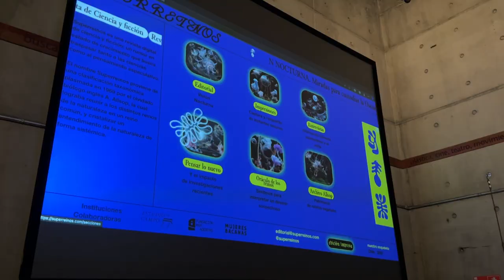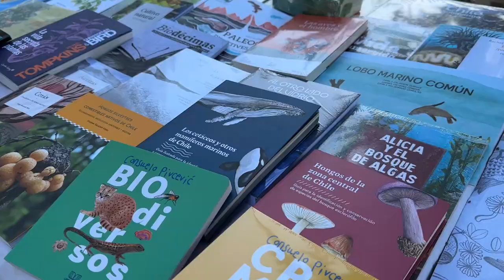Poligonal 4: Nuevas narravitas para la regeneración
Este sábado 14 llevamos adelante la cuarta versión de Polignal, encuentro de diálogos transdisciplinarios organizado por Fundación Mar Adentro que invita a creadores y científicos a conversar sobre la naturaleza, el cambio climático y la crisis socioecológica.

La versión Nº4 se llevó a cabo en el MIM, para hablar sobre nuevas narrativas para la regeneración: un encuentro sensorial y creativo que nos invita a imaginar futuros en torno al cielo y el suelo, a conocer una nueva revista digital de ciencia y ficción, así como vivir una experiencia artístico-sensorial.

Artistas, biólogos y escritores se unen en esta actividad para reflexionar en torno a las siguientes preguntas: ¿Cómo nuevos relatos cambian paradigmas de pensamiento y acción? ¿Cómo acciones concretas modifican las historias que contamos? Poligonal Nº4, busca transmitir la relevancia de la transdisciplina en relación al cuidado y conservación de la naturaleza, los vínculos entre humanos y más que humanos con los ecosistemas, así como propiciar conocimientos sobre fenómenos naturales y científicos desde prácticas artísticas.

La actividad finalizó con la activación artístico-sensorial "Redes de escucha micelar" (Rodrigo Arteaga y Rodrigo Ríos Zunino), compuesta de dispositivos de transducción sonora, táctil y visual que permiten a los participantes conectar con las redes de micelio que se encuentran en diversos sustratos como el suelo. A través de una red de retroalimentación y una red de transducción táctil es posible ver, oír y sentir a los hongos.